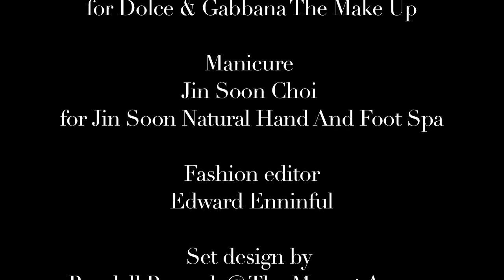Vogue Italia June 2011 Sogno di Donna by Steven Meisel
Backstage of Vogue Italia's June main editorial photographed by Steven Meisel featuring plus size models Candice Huffine,Robyn Lawley,Tara Lynn & Marquita Pringe